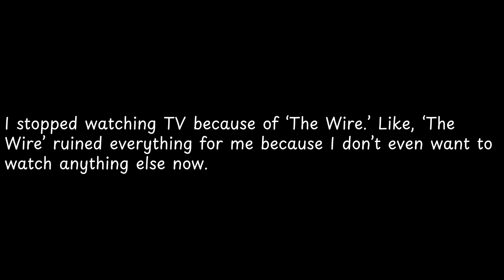I stopped watching TV because of